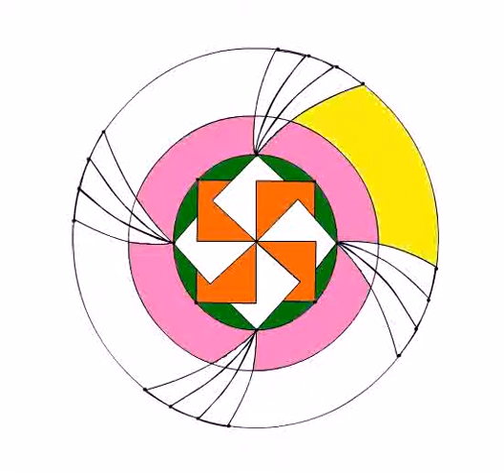Happy Independence Day !!!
Independence Day Greeting by AARKTECH